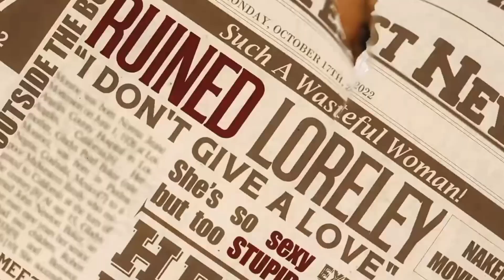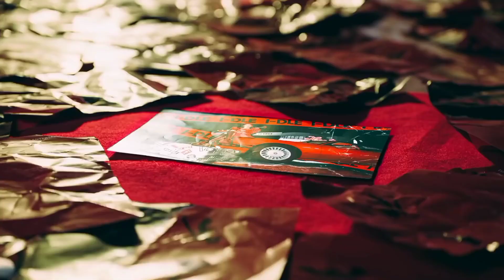𝐍𝐄𝐖 𝐕𝐈𝐁𝐄𝐒 - 'ROYAL TOMBOY' Official M/V